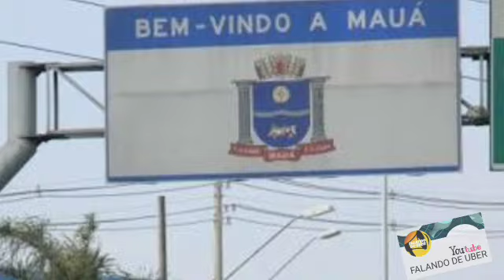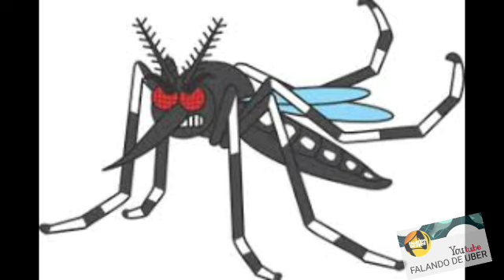DESABAFO DE UM MOTORISTA UBER | ANIMAÇÃO WHATSAPP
Vídeo dedicado aos motoristas de aplicativos, Uber, Cabify, 99

 CLICANDO AQUI

Ajudar o próximo é um dever, mas tem que ter o dom

Dirija com segurança e não seja assaltado